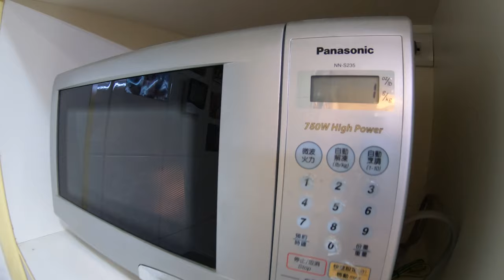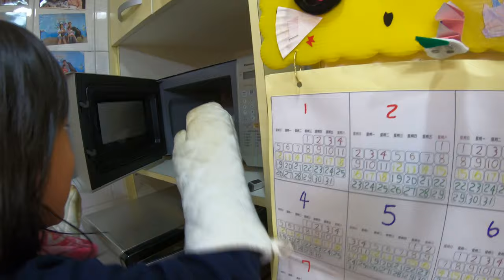Medibeads美德比_神奇凝水粒子微波濕熱墊_媽媽的金腰帶_200101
Medibeads美德比_神奇凝水粒子微波濕熱墊